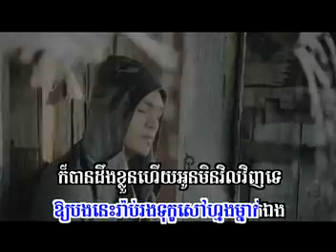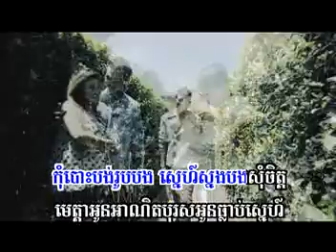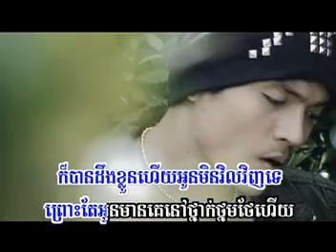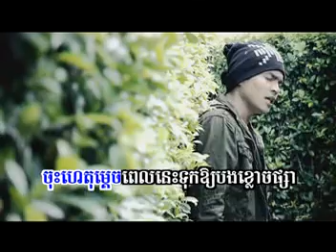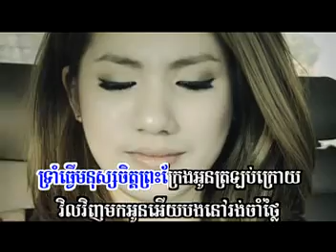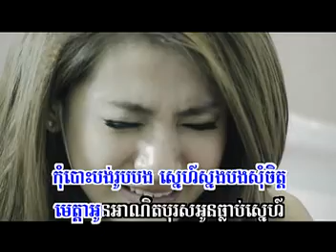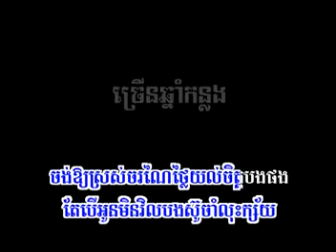Monus Jet Preah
khemerak Sereymun